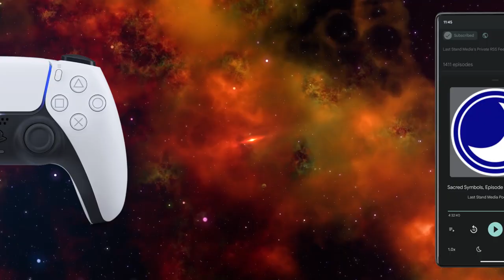What is a 'Podcast Game' - 5 Perfect Podcast Games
In this video, I introduce the concept of podcast games, which are games that are perfect to play while listening to your favorite podcasts. Whether you're looking for a way to pass the time during your daily commute or want to relax and unwind while catching up on your favorite shows, podcast games are a great way to do it.

To help you get started, I've put together a list of 5 perfect podcast games that were released in 2023. These games are all designed to be played while listening to podcasts, offering a fun and engaging way to pass the time.

From puzzle games to strategy games, there's something for everyone on this list. So if you're looking for a new way to enjoy your favorite podcasts, be sure to check out these 5 perfect podcast games for 2023.

0:00 What Is A Podcast Game?
03:29 An Amazing ARPG
07:12 A Great Zombie Game
10:18 An Arcady Space ARPG
14:26 A Mediocre Open World Game
16:52 A Dopamine Overload